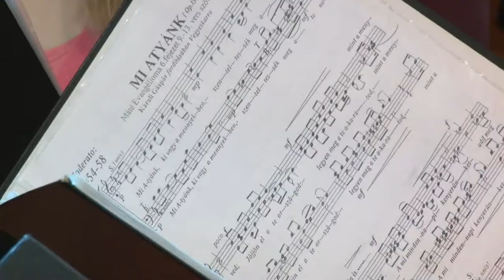Szekszárdi Gárdonyi Zoltán Református Együttes - Protestáns napi hangverseny 20191024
Protestáns napi hangversenyt rendezett a Szekszárdi Gárdonyi Zoltán Református Együttes a városi evangélikus templomban vasárnap. A negyed évszázada szolgáló kórus telt házas egyházi rendezvényének vendégeként a medinai Miss –Sió Kórust hívta meg, hogy közösen adjanak műsort az Országos Protestáns Napokhoz kapcsolódóan a megyei hívők számára